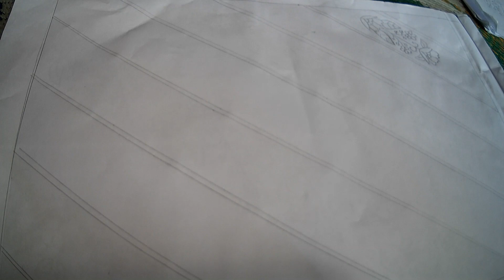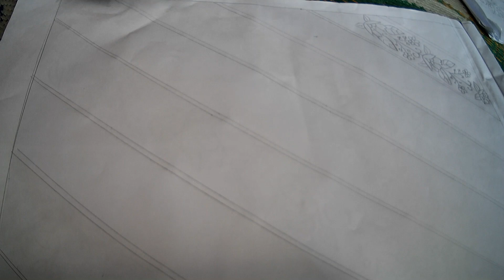জামা ও ওড়নার ফুলকারি ডিজাইন//how to draw jamar design//jamar design 2023.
# নকশী কাথাই ফুল আঁকা ও সেলাই  ।
# কুশন কভার ও ওয়ালমেট ডিজাইন আঁকা ।
# কামিজের গলার ডিজাইন আঁকা ।
কামিজ / ওরণা / সেলোয়ার / শাড়ী / টেবিল ম্যাট ও রানার এর উপর ফুলকারি ডিজাইন আঁকা ।
# বিছানার চাদরে ফুলের ডিজাইন আঁকা
# kamij ar neckline design drawing .
#  kamij / orna / shalower borderline design drawing .
# nokshi khatka design drawing.
# pillow cover design drowing .
# fulkari dress drawing .
# wallmate design drawing .
# shari design drawing .
# frock chest and borderline design drawing .
# rumal design drawing .
# bed sheet design drawing